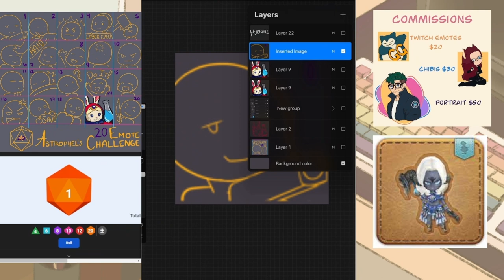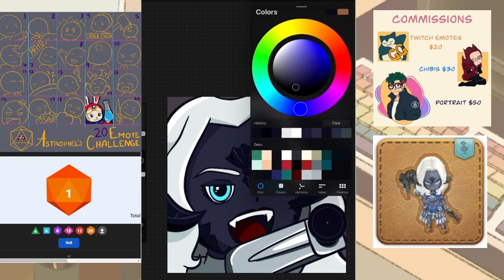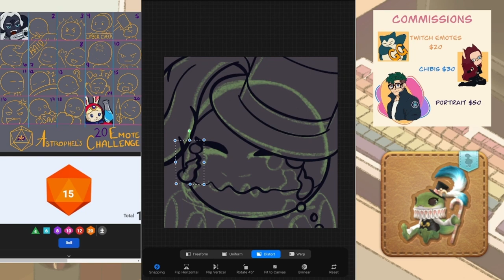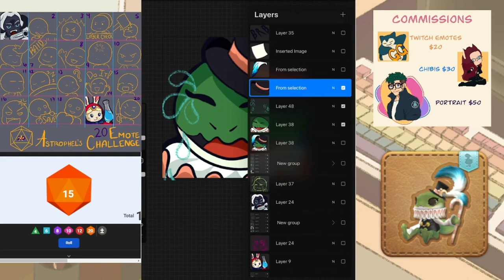☆ 20 Emote Challenge ☆ Part 1 ☆ FFXIV Minions ☆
To participate in the 20 Emote Challenge, get your copy of the grid then tag your works as aoa20emotechallenge so I can see!

I forgot to mention, you don't have to base yours on FFXIV Minions, that's just what I wanted to do. The challenge part is creating 20 emotes!

Also, this isn't Bingo, there are no 'Free Spaces' but if something doesn't fit your vibe, like the 'Layer Check' idea, or 'Save', then feel free to substitute with an idea of your own!

Podfic Channel: @Voice.of.Astrophel